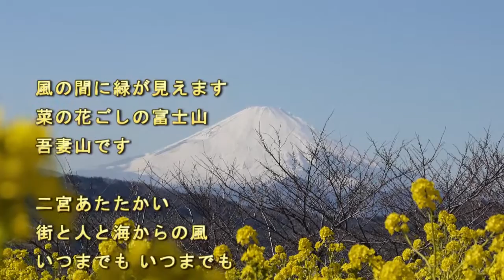その２回目更新【愛しの二宮】ますもとただひさ（BJ）新曲No.2291弾語り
ほのぼのアコースティック・サウンドメーカー「舛本忠久（ますもとただひさ）ＢＪ」が本日、アップした曲は2291番目の曲【愛しの二宮】です。
神奈川県中郡二宮町の事を歌ってみました。

その２回目更新です。
別々のトラックにレコーディングしました。

ＢＪのブログで毎日公開中！

風の間に緑が見えます
菜の花ごしの富士山
吾妻山です

二宮あたたかい
街と人と海からの風
いつまでも いつまでも
心の故郷
吾妻山が見てる
愛しの二宮